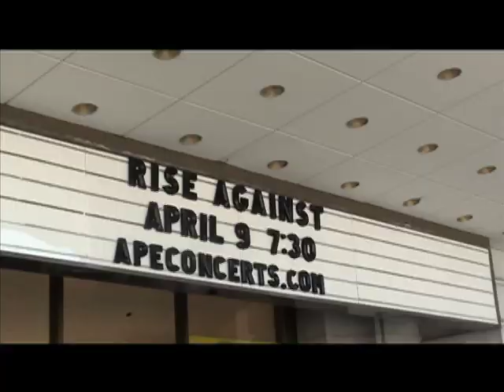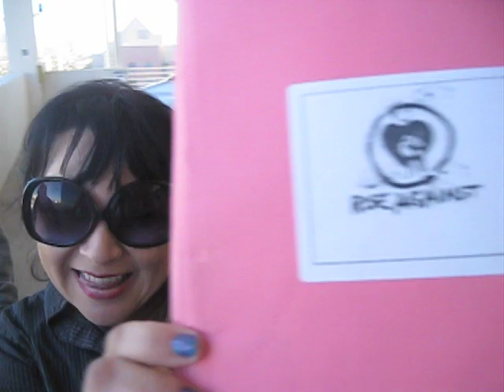Rise Against's "Satellite" Montage Video By Vegan Sarah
Rise Against's song "Satellite" performed live in: Las Vegas, Nevada April 5th 2011, Long Beach, California April 7th, La Jolla April 8th and San Francisco, CA April 9th 2011. A video montage (All filmed by Sarah Naiman except for the clip from the Rise Against Long Beach webisode- thanks for that!) Nonetheless, all made/created/edited by Vegan Sarah, the Rise Against Freak. I absolutely LOVE this song and I really really hope you all enjoy this video- it's the first I'm officially uploading to youtube from Apple's Final Cut Pro. It's a difficult/tricky program to learn but hopefully I got the basics down. I'd really appreciate ratings as well as comments! Tell me what you think! Thank you Rise Against for your amazing performances and thank you to all that helped me with the making of this video; Lilly! Danielle! Paty! and Rebecca! I love you!!! "SO SHINE YOUR LIGHT ON MEEEEE!"